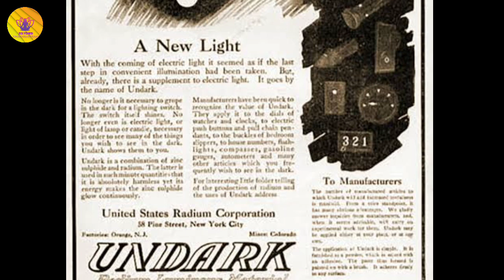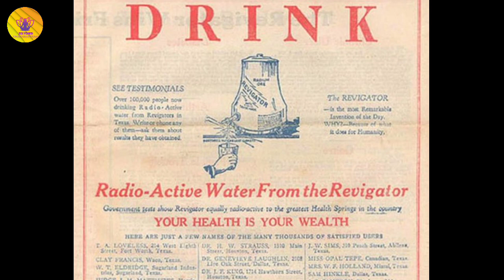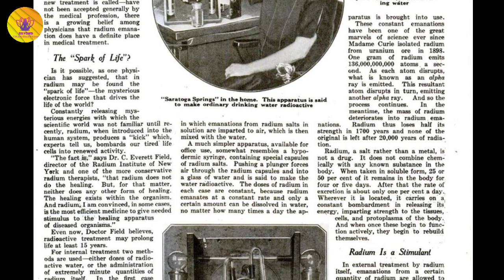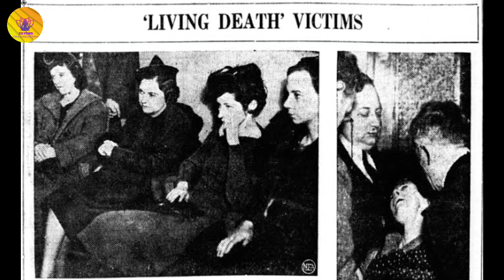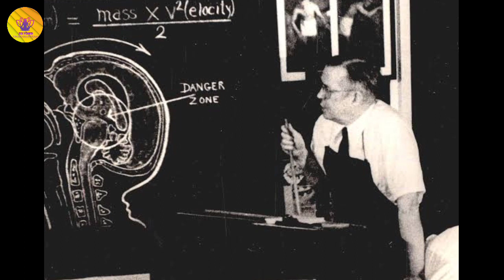𝐓𝐡𝐞 𝐓𝐞𝐫𝐫𝐢𝐟𝐲𝐢𝐧𝐠 𝐓𝐫𝐮𝐞 𝐒𝐭𝐨𝐫𝐲 𝐎𝐟 𝐓𝐡𝐞 𝐑𝐚𝐝𝐢𝐮𝐦 𝐆𝐢𝐫𝐥𝐬 | 𝐑𝐚𝐫𝐞 𝐇𝐢𝐬𝐭𝐨𝐫𝐢𝐜𝐚𝐥 𝐏𝐢𝐜𝐭𝐮𝐫𝐞𝐬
Beyond Imagination with PV

Often in the early 20th century, new innovations and technology came onto the market without fully knowing the risks. This was the case with a radioactive metal valued for its luminous glow.

Radium was the new craze in 1917, sold as a cure-all for many ailments. Radium companies published misleading research touting its benefits and fueling this popular belief. Radium was in products as diverse as creams, water bottles, chocolates and toothpastes. In 1917, the United States entered World War I and soldiers needed watches and compasses they could use at night. Radium provided the solution. But what more! To know the painful story of the radium girls, watch this video. Also you will get to know about some rare historical pictures.

👉 I will be happy to know your opinion about the video 🥰